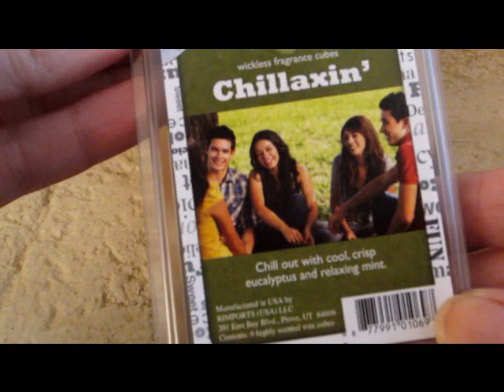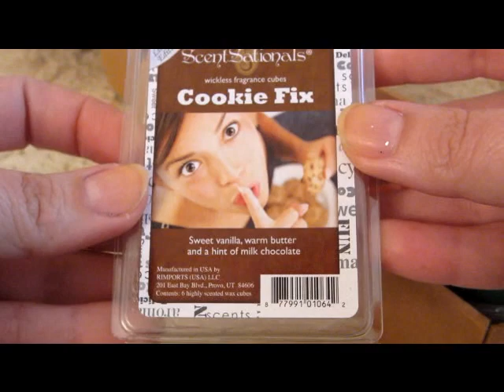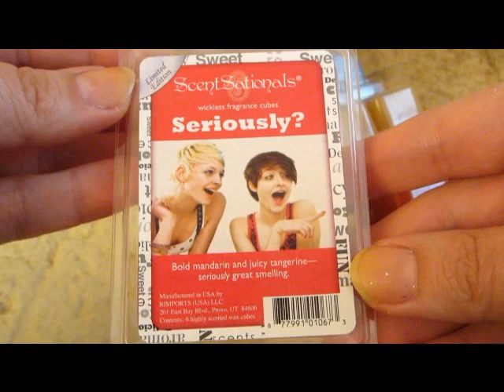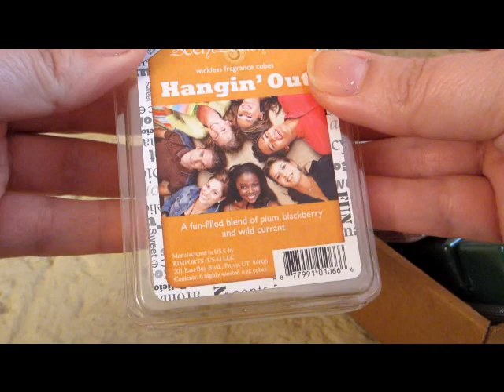ScentSationals Limited Editions July 2012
The wax I purchased from ScentSationals

ScentSationals:
Chillaxin'
Happy Hour
Cookie Fix
Maid Up
Seriously?
Date Night
Hangin'Out